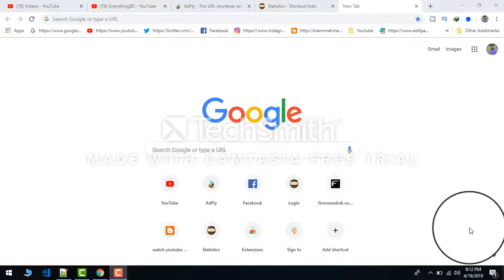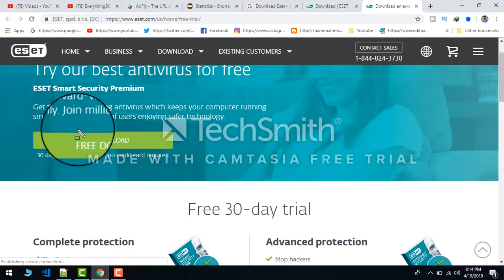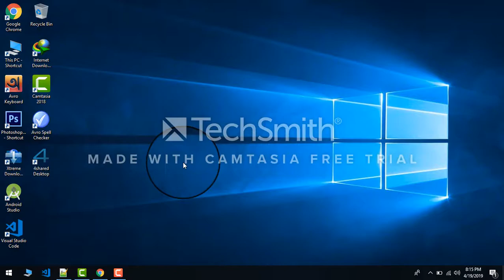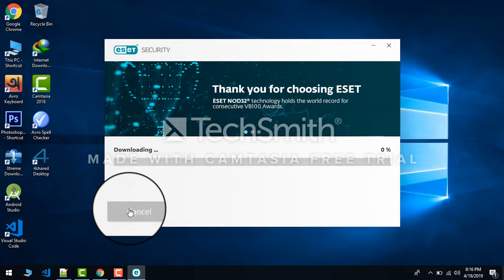How To Download And Install ESET Antivirus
This tutorial will apply for computers, laptops, desktops,